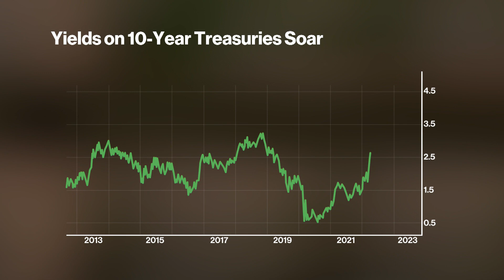CalPERS CIO Is Focused on Reaching a 6.8% Rate of Return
After suffering its biggest loss in a decade in 2022, CalPERS Chief Investment Officer Nicole Musicco says she is focused on hitting her target rate of return of 6.8% over 20 years.  This episode of "Bloomberg Wealth with David Rubenstein" was recorded August 8th in New York.